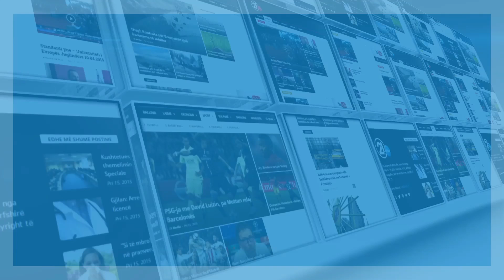CLICK - Deda: Kjo eshte faza e fundit e tranzicionit politik ne Kosove 06.09.2017